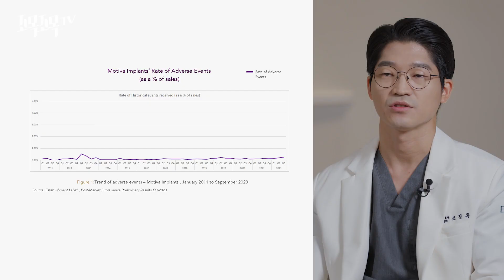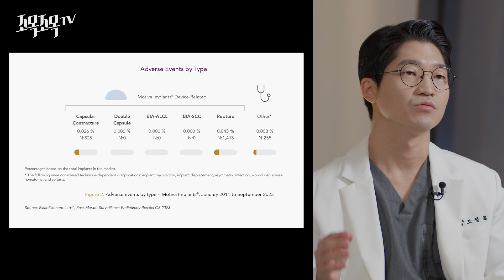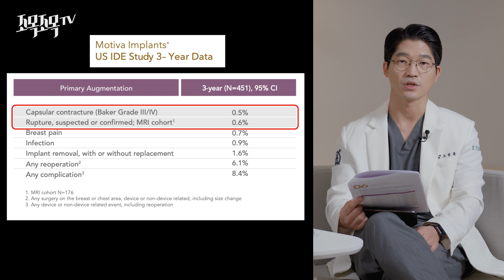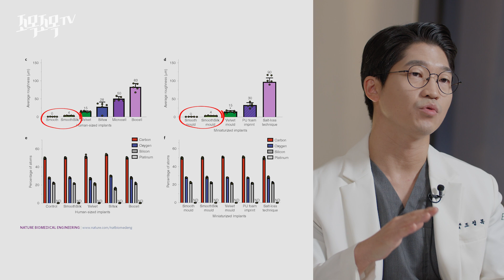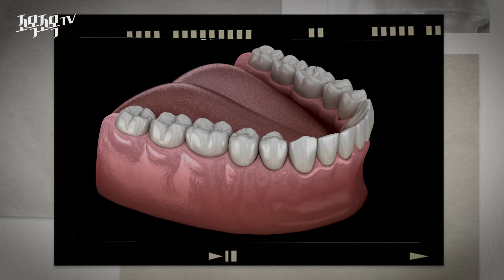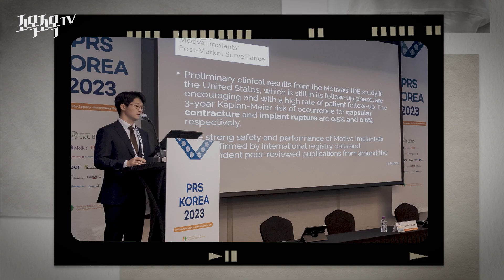모티바 보형물은 어떤 장점이 있나요🧐?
가슴 확대 수술에서 제가 종종 추천하는 보형물에 대해 자세한 소개를 드립니다. 모티바 보형물의 장점과 수술 후 주의사항에 대해서 알려드려요.

에톤성형외과의원(구 인클라인성형외과의원) 가슴성형 센터를 이끌어가고 있는 성형외과전문의 조정목의 유튜브 채널입니다👍